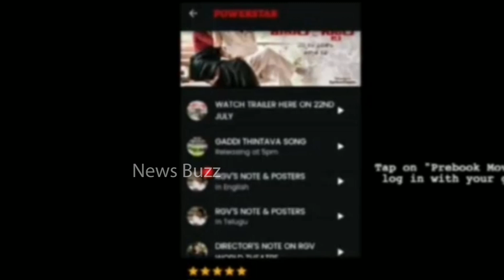FIRE: RGV CONTR0VERSIAL Comments On Pawan Kalyan Fans | News Buzz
FIRE: RGV CONTR0VERSIAL Comments On PawanKalyan Fans